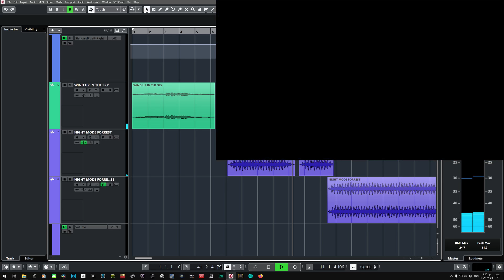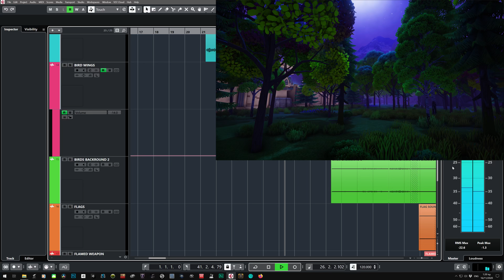Ξαναμένουμε σπίτι * Day 11 (Τα παιχνίδια του Κλεάνθη)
Είναι οφίσιαλ! Ο Κλεάνθης ανέλαβε για ακόμα μία φορά ένα βίντεο σε τούτο εδώ το κανάλι και το έκανε σαν τα μούτρα του! Υπέροχο δηλαδή! (Δείξτε του αγάπη γιατί αγχώνεται κάθε φορα!)

Instagram  Λουκουμά

Front  Panel